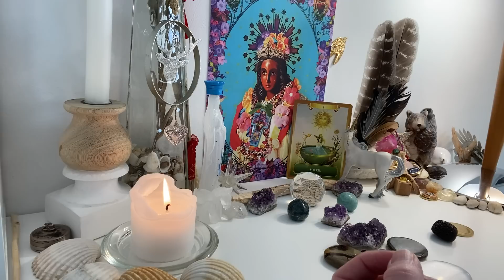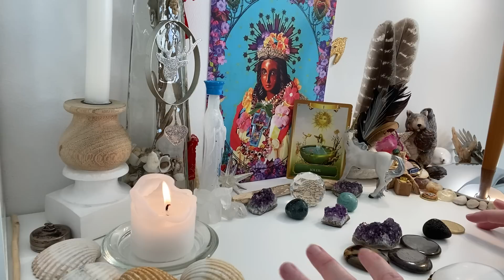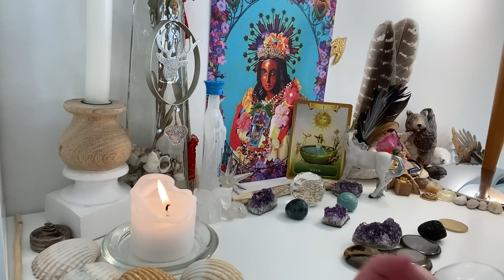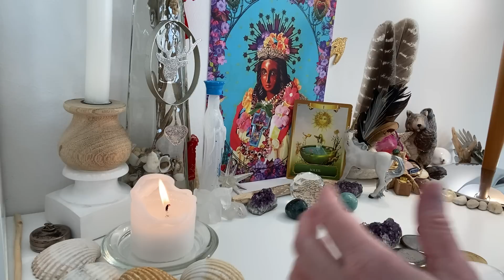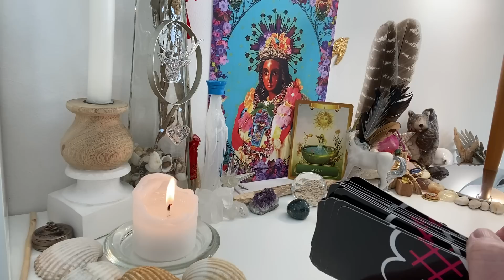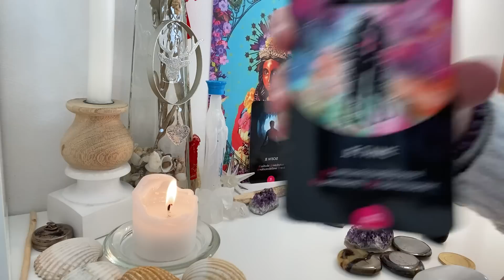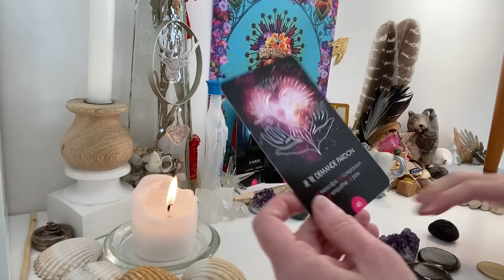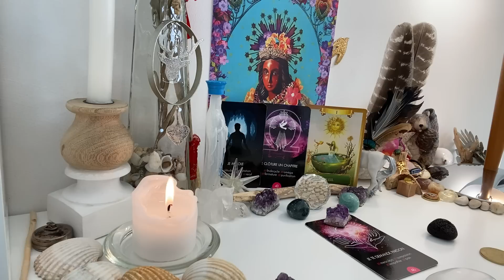✨1 IL/ELLE élabore une stratégie💌🗺️ pour se rapprocher de vous💞, PARDON🙏🕊, RÉUNION❤️‍🔥& ABONDANCE☀🌈👼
Guidance intemporelle du 09/02/2023, ne retenez que ce qui raisonne en vous.

Aimjy ✨